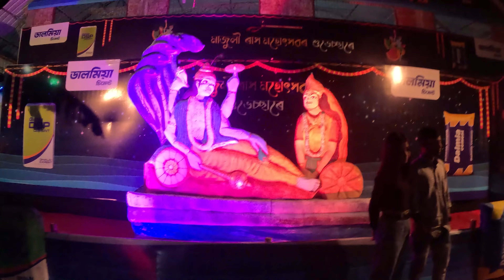Majuli Rakh Festival And Mising Local Food Experience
Popularly known as the cultural capital of Assam, Majuli is located in the midst of the picturesque Brahmaputra River.Majuli is one of the world's largest river islands and houses the largest tribes of India.From cycling through the beautiful villages to witnessing the island's rich cultural heritage, the place has a lot to offer.The place offers several varieties of tribal food like Chicken Khorika, Pattot Dia Mas, sticky rice, Oo Tenga Mas Jul along with fresh green vegetables. Fish is a must in the local cuisine since it's a river island.When here, you can also enjoy the tribal vegetarian and non-vegetarian thali. This Place given me a unique experience and so much of love that I will be visiting soon to this place.

Place You should include for fully ethnic and true experience of Majuli.

Campsite + Home Stay : A: NE BOGLONG RESORT : FOODING + LOADING ( + 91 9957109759, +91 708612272  , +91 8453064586,  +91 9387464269)
You can also do Mising village tour also with Resort owner very Good and polite person.